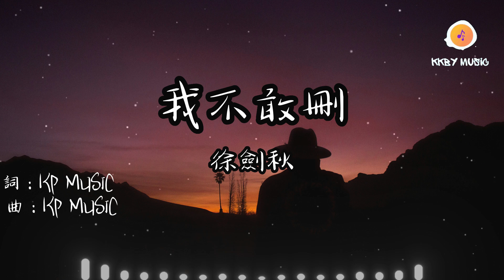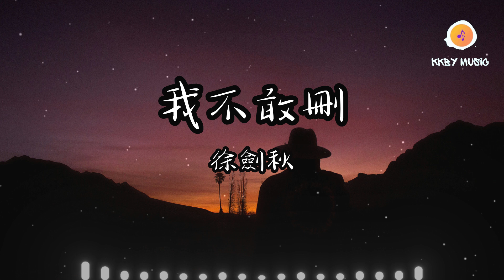徐劍秋 - 我不敢刪『可已經失去的愛我不敢貪 只是我錯過了你心有不甘』【動態歌詞 Lyrics】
0:00 徐劍秋 - 我不敢刪
0:45 副歌 (Refrain)

我不敢刪 - 徐劍秋
詞：KP MUSIC
曲：KP MUSIC
編曲：高興

關了燈讓酒精陪著我一晚
到如今才懂得忘記有多難
你轉身不再與我有關
心里話沒講完得不到答案
想念成了習慣
眼淚不肯罷休拉著回憶在糾纏
可你的聊天記錄我不敢刪
可你的朋友圈我也不敢看
不敢碰曾經那些你和我
留下的感情片段
可已經失去的愛我不敢貪
只是我錯過了你心有不甘
承諾的永不分開卻只留下了遺憾